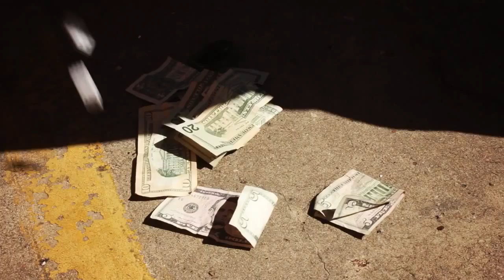Flame - Surrender - feat. V. Rose - Christian Rap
Official Music Video, Flame & V. Rose Surrender